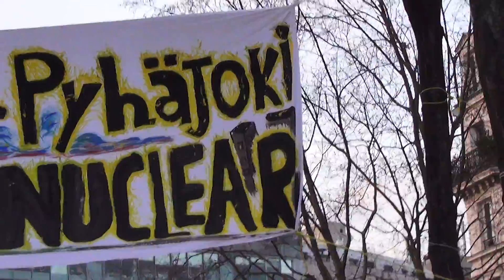cop21 paris le 10/12/2015 rassemblement pour soutenire toute les zad de france vidéo5